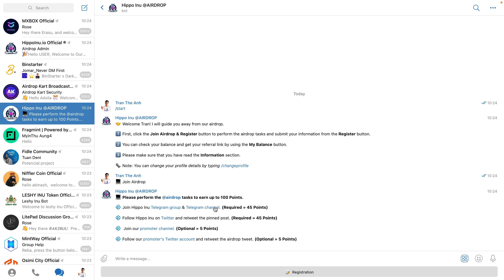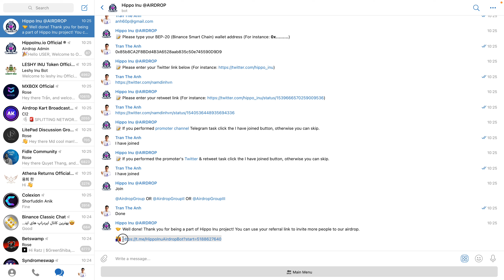Hướng dẫn nhận 6$ token HIPPO mạng BSC | The Anh LDA